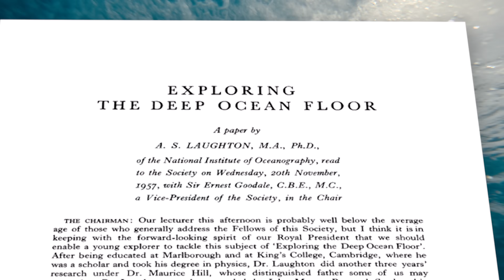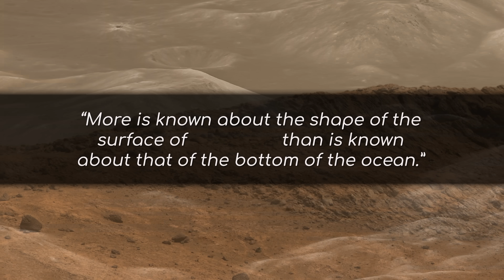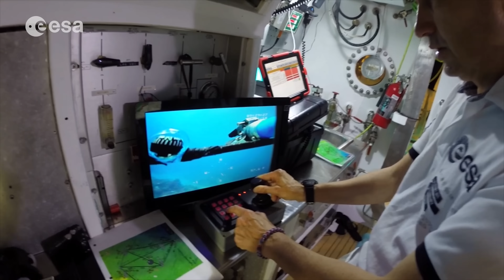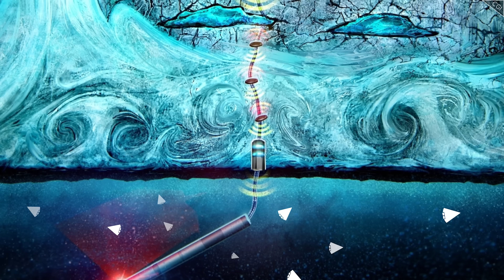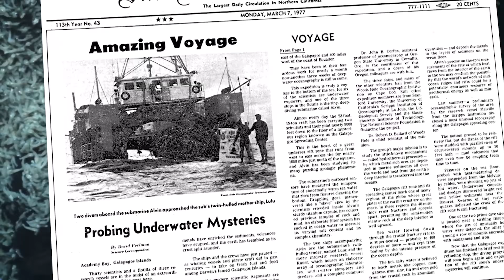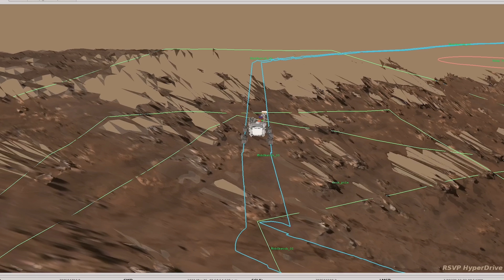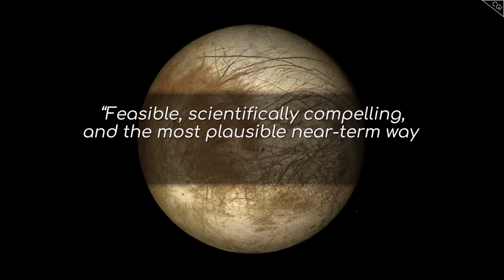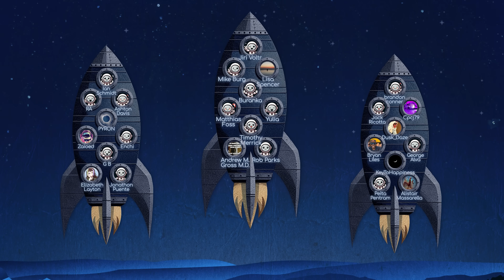What's NASA Trying to Find at the Bottom of the Ocean?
Credits:
Writer: Jon McColgan
Editor: Nathália Gardin
Narrator: Alex McColgan